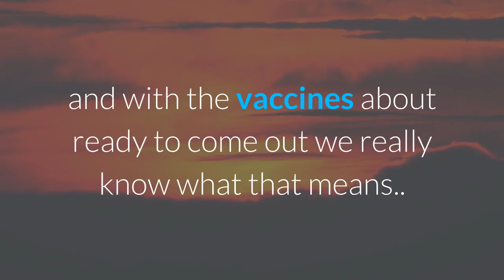We Are Living In The End Times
If you are led make a contribution to this